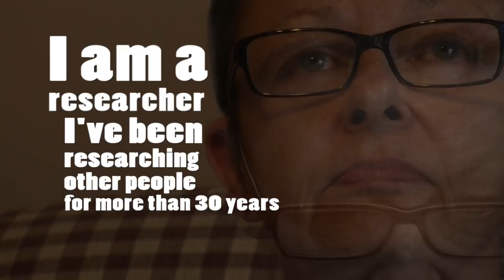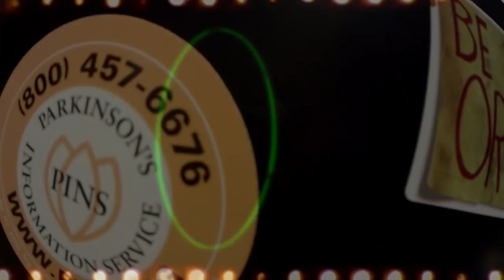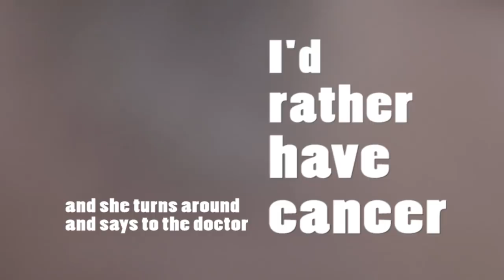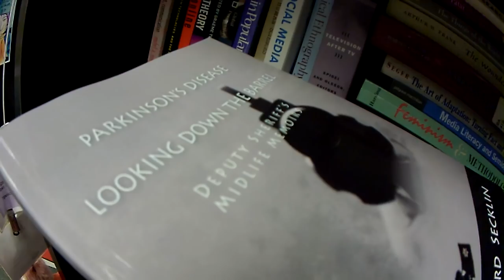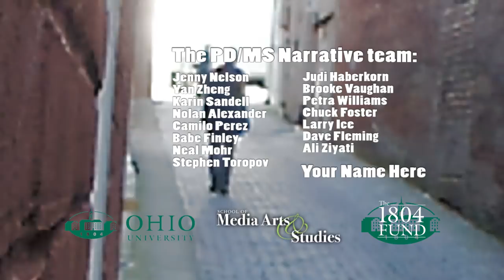EPISODE 01: JENNY'S RADAR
In which Dr. Jenny Nelson, blithely going about her business as a media scholar, is struck by Parkinson's disease. Suddenly appearing on her radar a year after her mastectomy, the disease forces Jenny to consider a side of her field she never knew existed.

The PD Narrative Project is an ongoing collection of stories about, and by, people with Parkinson's Disease: from the brain scan image at the moment of diagnosis to the scramble for information and creative coping strategies.  We produce videos with people who want to share their stories in any form: poems, drawings, essays, dreams and even your latest hallucination.  The project is supported by The School of Media Arts & Studies, the Communication & Development Program, and an 1804 grant from Ohio University.